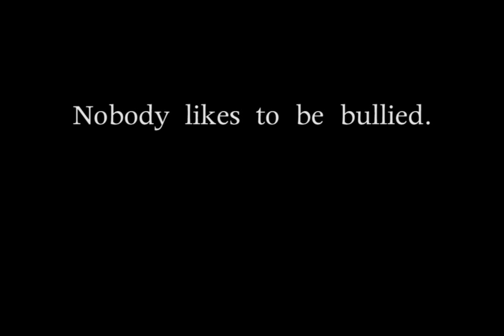Don't Be Bullied: Health Care Reform Entry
Health Care Reform Video Contest Entry
Jason Walsh and Nicolas Malik,